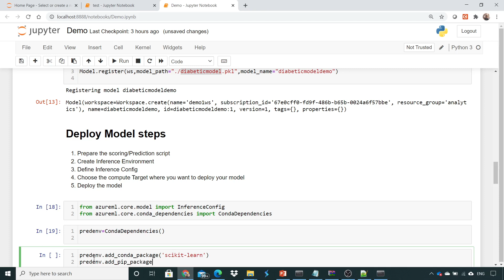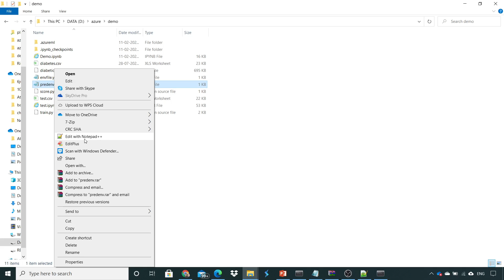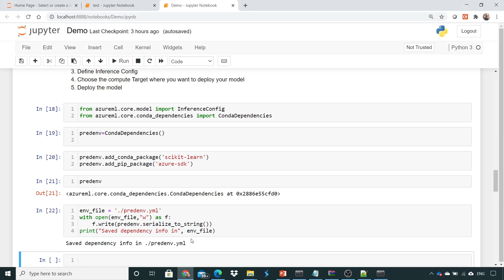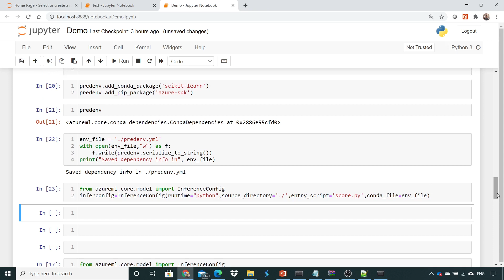Chapter 22 Deploy Azure ML model Inference config Part3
Deploy Azure ML model Inference config